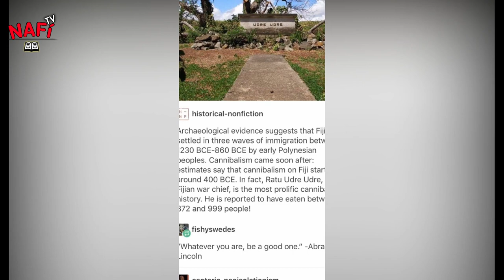The Men Who Eat 999 People In Their Life|A brief History of Cannibalism in Fiji |Urdu\Hindi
In this video,I will explained about the history of cannibalism in fiji and the last cannibal of fiji island Ratu Udre Udre .those who eat 999 people in their whole live.Ratu udre udre was a fijian chief who holds the world record for most prolific cannibal during the 17th century.he ate almost 999 people.for each body he ate,he kept stones which were later placed alongside his grave.